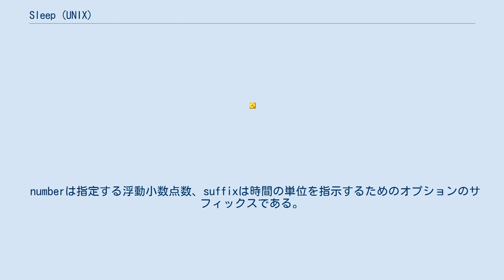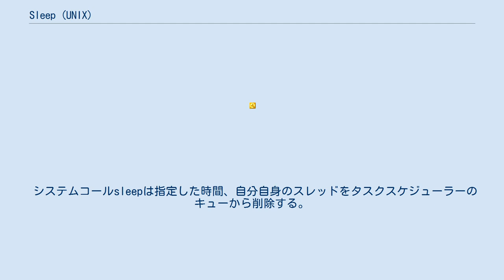Sleep (UNIX)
sleep（スリープ）は、プログラムの実行を指定された時間だけ中断する、UNIXのコマンドラインプログラムである。
sleepコマンドは呼び出したプロセスを、指定された値の秒（デフォルト）、分、時間、日よりも長い間だけ中断する。
 sleep number[suffix]...
又は:
sleep option
 numberは指定する浮動小数点数、suffixは時間の単位を指示するためのオプションのサフィックスである。
 s (秒)
m (分)
h (時間)
d (日)
 --help     このヘルプを表示し、終了する。

--version  バージョン情報を出力し、終了する。

 sleep 5
 現在のターミナルセッションで、5秒間の待ち合わせを行う。
デフォルトの単位は秒である。
 sleep 5h
 現在のターミナルセッションで、5時間の待ち合わせを行う。
 sleep 3h ; mplayer foo.mp3
 3時間の待ち合わせの後、foo.mp3を演奏する。
 sleepは、一つの値と単位だけを引数として扱うため、sleep 5h30mやsleep 5h 30mという書式は誤りである。
但し、sleep 5.5hという書式は許されている。
Linuxでの実装では、sleepでの複数の引数が許されているので、sleep 5h 30mという書式は正しく動作する。
（時間と分の間のスペースは必要である） sleepは、タスクのスケジューリング、またはプロセスの実行開始の遅延を目的として使用される。
 システムコールsleepは指定した時間、自分自身のスレッドをタスクスケジューラーのキューから削除する。
引数0のスリープは一見無意味に見えるが、この場合現在の残りタイムスライスを放棄して別のスレッドに制御を移譲する（ポーリング処理などで多用される）。